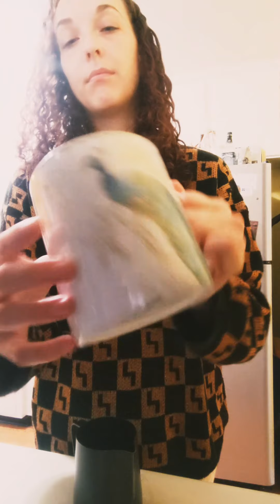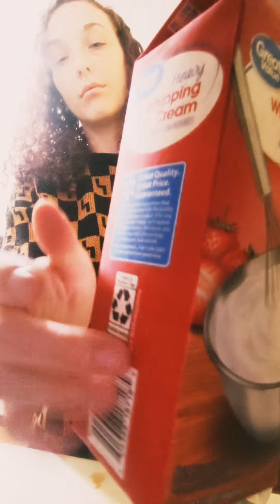ASMR ☁️| join me for morning coffee 🌄☕| no talking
Don't mind my RBF, I just woke up and need a coffee! There's no talking in this one, just the tingly sounds that come with my aeropress coffee routine. I promise I don't normally load my coffee up with *that* much sugar,. but I really needed that extra kick this morning.

If you'd like to support the channel in other ways - but by no means have to - you can use some of the links below to show support in the best way that works for you!
This will help me save for better equipment so that I can make even better videos for y'all:

logos by talented, badass Crystal Noble // ig: @paulocorvus